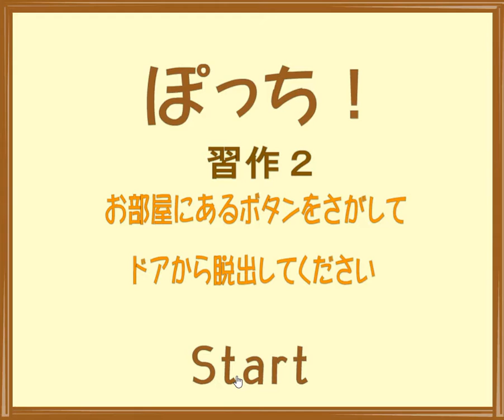[Tototoroom] Button Escape: Homework 2 Walkthrough